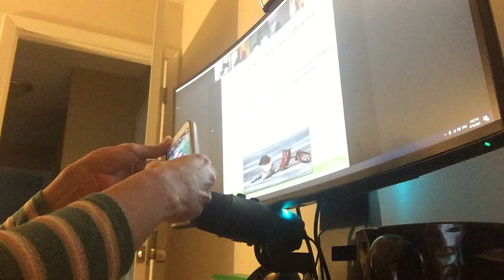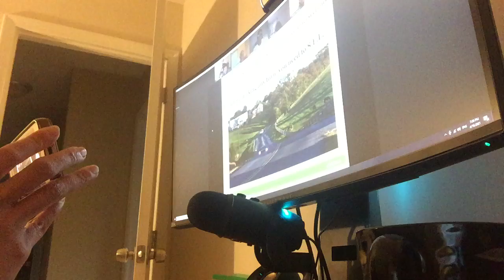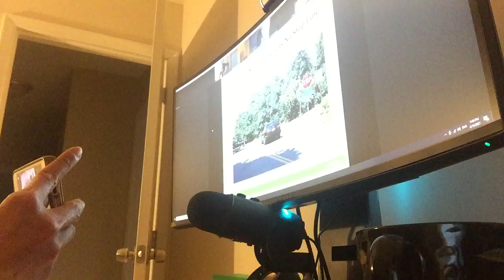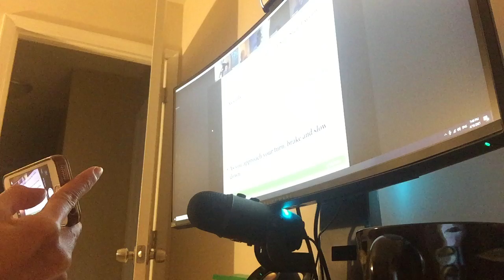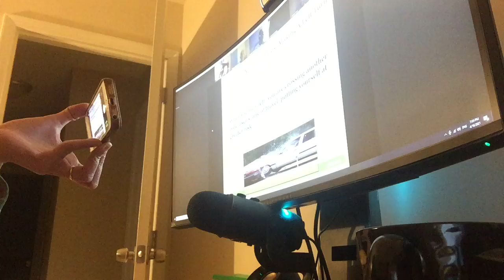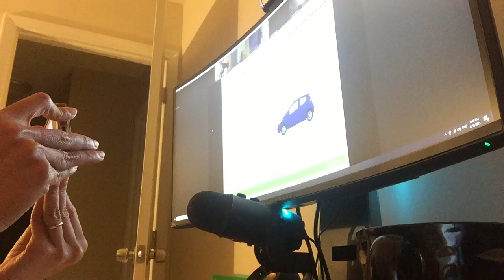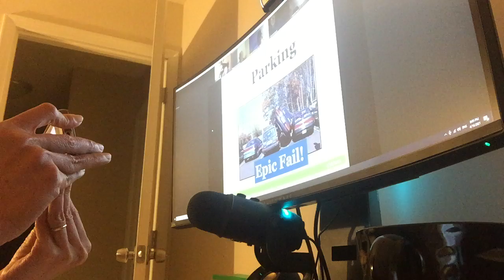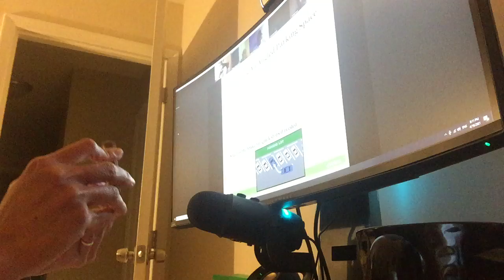Hoc lai xe o my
Hoc online lai xe